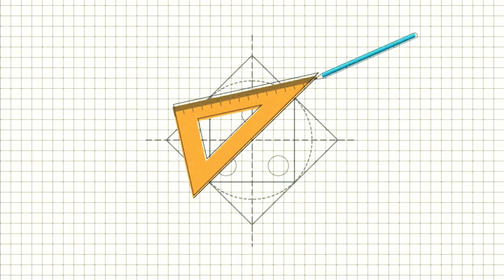The City of Love 💕 || Acrylic Painting || Step-by-Step || Silhouette Painting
A beautiful view of the city of Paris from a nearby lake. The astonishing view amazes many tourists and locals. Everyday, a Parisian looks out they’re window just to see the appealing sight 🤩💖. Thank you all for your Love and Support. Take care my dear ones God Bless you all 😘😘

16x20in.Canvas used
Paint used- Acrylic

Acrylic Colors are-

Lake Blue

Light Permanent Blue

Neon Orange

Purple

Pink

Deep Yellow

Permanent Black

Titanium White

Acrylic Painting, Paris, France, Step-by-Step Painting, Silhouette of Paris, Silhouette art,  How-to Paint, landscaping, What to do when you're bored at home, Acrylic Artist, Angel DoesArt, Angel, Acrylic Eiffel Tower Painting, The City of Love, How to paint Eiffel tower, How to paint Paris Eiffel tower painting